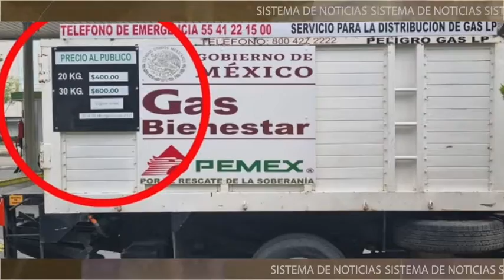Con la 4t a mitad del camino para el presidente todo es miel sobre hojuelas.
Con la 4t a mitad del camino para el presidente todo es miel sobre hojuelas, ahora va contra los partidos políticos, mientras tanto la pinza se cierra alrededor de Peña Nieto y el arranque del gasdelbienestar deja mucho que desear. 😓😓